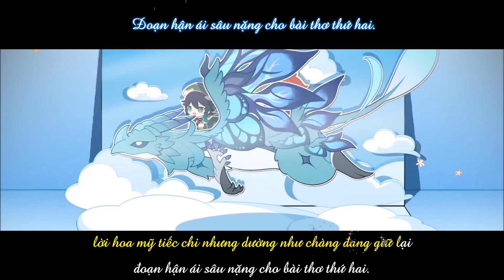[Lời Việt & Kara] Ban cho ta - Hứa Lam Tâm [Genshin Impact]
Nhạc: Ban cho ta (Tứ ngã/赐我)
Trình bày: Nhất Khoả Lang Tinh - Hứa Lam Tâm (一顆狼星  - 許藍心)
Lời Việt: R.M.W (Nhật ký của Mary)
Hình ảnh: Genshin Impact

R.M.W (Nhật ký của Mary) - Phổ lời Việt cho nhạc ngoại.

Lưu ý: Kênh mình chỉ duy nhất phổ lời, không hát hoặc dịch nghĩa lời gốc.

Nếu mọi người thấy nội dung hay và muốn ủng hộ thì bên dưới là số tài khoản ngân hàng của mình ạ, xin cảm ơn.

VietinBank
TRAN QUOC VIET

Vui lòng KHÔNG sao chép phần lời Việt của mình dưới mọi hình thức, nếu có ý định sử dụng xin hỏi trước, chân thành cảm ơn.

Lời Việt:

Ta thủ thỉ lời xét suy kẻ không đáp trả tình ái,
giờ chàng có kề làn môi cùng ai sánh vai?

Kiếm tìm tình yêu mê mải,
sao thiên Thu ban cho ta mộng phôi phai?
Khước từ tình yêu thương hại,
nhưng đơn phương chỉ riêng ta càng ngang trái.

Nửa đêm thức giấc mộng khuya, tóc mây nay đã dài,
phiền ưu xuống sắc bờ mi, môi lạnh, son cũng phai,
lời hoa mỹ tiếc chi nhưng dường như chàng đang giữ lại
đoạn hận ái sâu nặng cho bài thơ thứ hai.

Cảnh Xuân cứ đến rồi đi cớ sao ta nhẫn nại
sẻ chia với nỗi hoài nghi câu chuyện xưa gái trai,

Chấp nhận để yêu điên dại,
ai thương ai một đời không phân đúng sai,
chuyện đôi lứa trăm năm vẫn luôn khắc khoải..

Chàng bên ai cuồng si UwU? (Đến quên lối về!)
Rừng phong thay màu theo mưa lũ (Không nói nửa tiếng ly biệt!)
mặc thân ta ngàn Thu vương vấn, khuôn viên lạnh lẽo
thắp ánh nến ngắm trăng đã khuyết ahh..

Lòng như sóng vỗ ngoài xa, khóe mi ta khép lại,
trầm ngâm giữa chốn phồn hoa, cô quạnh không có ai,
yêu hận mà chẳng nói ra, dùng sương giá họa thần thái,
cố chấp si mê khiến tâm càng thêm nan giải.

Những câu hỏi han ngỡ như trả lễ
chắc riêng mình ta lắc đầu trách chê,
tiếng yêu giản đơn vốn không hề dễ,
nhắm mắt mong chàng quay bước về.

Ái ân ẩn trong trái tim thuần khiết,
thiết tha ngàn năm đắm chìm cõi mê,
chữ “yêu” lạc lưu tứ phương phàm thế,
miễn cưỡng tô màu son thẫm lệ.